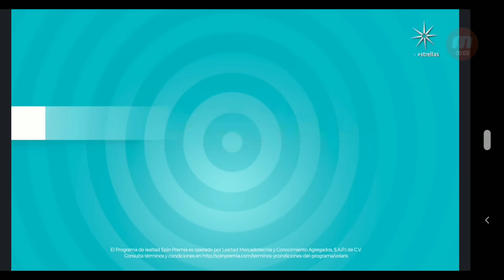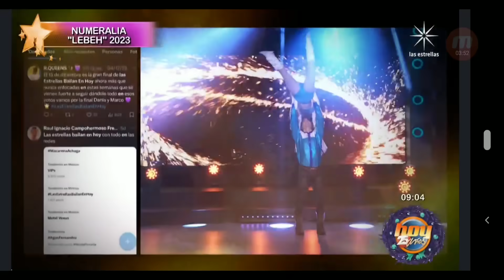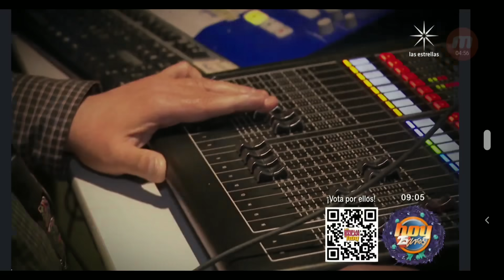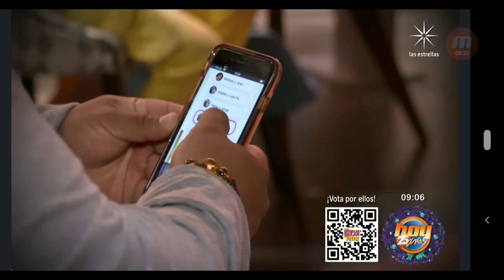Inicio de la final lasestrellasbailanenhoy 2023 12 15